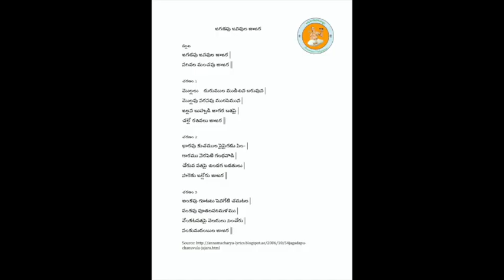Annamayya Padayagnam- Jagadapu by Smt. Vani Gundlapally Garu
Ragam: Hindolavasantham
Talam: Adi
Tunesmith : Sri G. Balakrishna Prasad